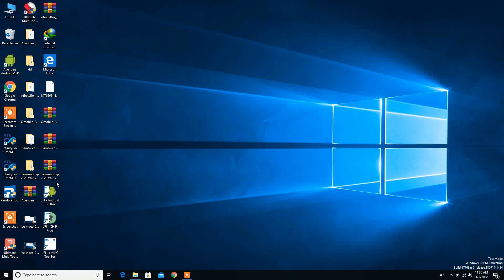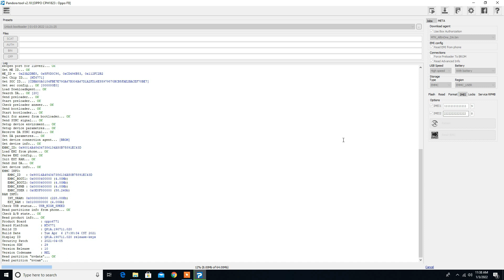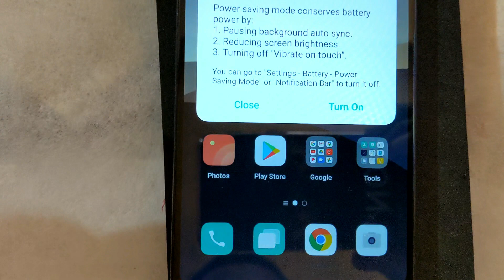All Mtk oppo imei repair on pandora box|| oppo F9 imei repair on pandora box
All Mtk imei repair on pandora box|| oppo F9 imei imei repair on pandora box
oppo imei_repair pandora box
All imei repair on pandora box
note this video in education purpose only imei change is illegal
oppo imei repair
vivo imei repair
b